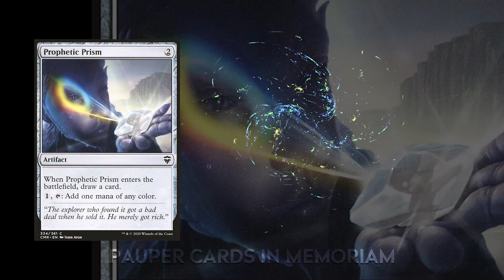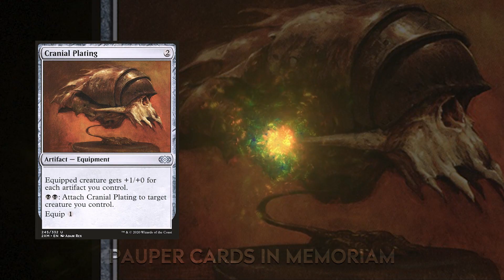In Memoriam - Remembering the banned cards of yesterday... | MTG PAUPER